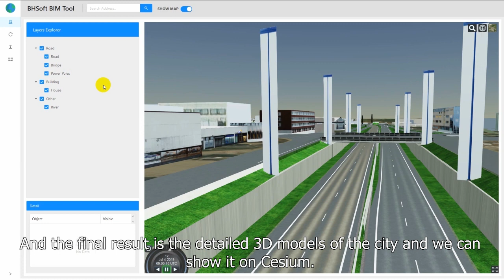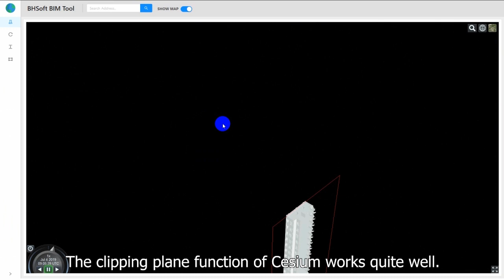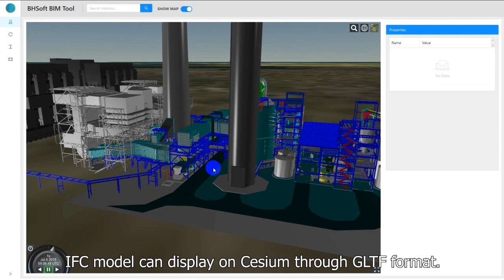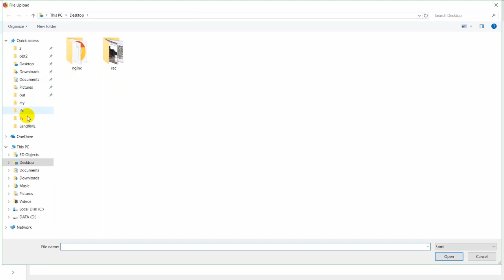Cesium Demo for GIS with 3D and BIM functions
BHSoft Demo of Cesium.JS for GIS with 3D and BIM functions.
This Cesium demo made for xD Visuals Oy as a project POC.